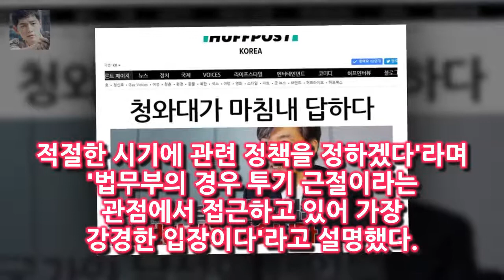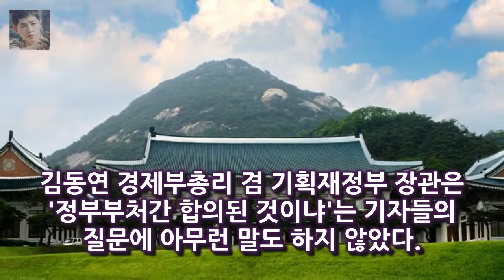적절한 시기에 관련 정책을 정하겠다라며 법무부의 경우 투기 근절이라는 관점에서 접근하고 있어 가장 강경한 입장이다라고 설명했다 청와대가 가상화폐 거래금지에 선을 그었다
게시됨: 법무부가 11일 가상화폐거래소를 통한 가상화폐 거래금지 법안을 준비 중이다
거래소 폐쇄까지도 목표로 하고 있다고 밝힌 데 대해 청와대가 정부 공식 방침이 아니다라고 선을 그었다고 YTN이 단독 보도 했다
YTN 보도 에 따르면 청와대 관계자는 정부 내에도 다양한 입장이 있다
적절한 시기에 관련 정책을 정하겠다라며 법무부의 경우 투기 근절이라는 관점에서 접근하고 있어 가장 강경한 입장이다라고 설명했다

11일 MBN에 따르면 이날 오후 8시 30분 방송되는 MBN 리얼 마켓 토크 카트쇼(이하 카트쇼)에서 임세영은  카트쇼 임세영 서장훈 과거 내 친구와 썸 타 폭로- 스타뉴스 :
원빈과 이나영을 동네북으로 만든 김민경 김진철 이혜석  요즘 원빈과 이나영이 매주 개그 콘서트(이하 개콘)에서 동네북이 되는 것 같네요 :
법무부가 가상화폐 거래소 폐쇄를 추진한다  게시됨: 법무부가 투기·외화유출 논란이 불거지고 있는 암호화폐(가상화폐) 유통 봉쇄에 나선다:
워런 버핏 가상화폐 결국 나쁜 결말 불러올 것  투자의 귀재 워런 버핏(88) 버크셔 해서웨이 최고경영자(CEO)가 최근 광풍이 불고 있는 비트코인 등 가상 화폐에 대한 투자:
마진거래 서비스 가상화폐 거래소 코인원 도박장 개장 혐의 수사  경기남부지방경찰청 사이버수사대는 회원들에게 이른바 마진거래 서비스를 제공하고 있는 코인원 관계자들을 자본시장과: